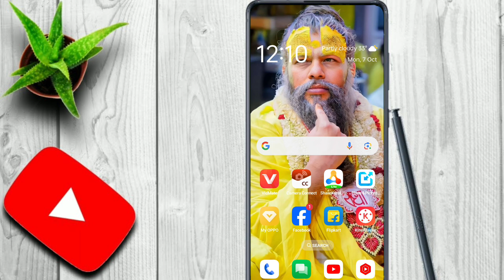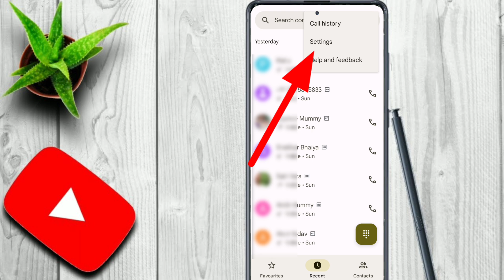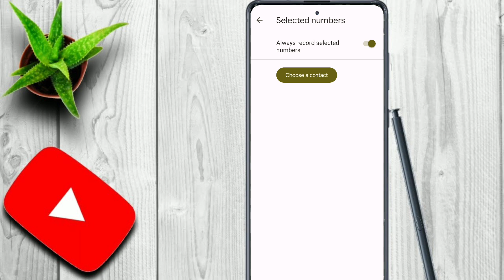kisi ka call recording kaise sune । Apne phone me call record kaise on kare ।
kisi ka call recording kaise sune
kisi ka call recording kaise sune apne mobile mein
kisi ki call recording apne mobile me sune 2024
kisi ki call recording kaise kare
kisi ki call record kaise karte hain
kisi ka call record kaise check karte hain
kisi ka call record kaise nikale
kisi ka bhi call record kaise nikale
call recording kaise kare kisi ko pata na chale realme
call recording kaise kare kisi ko pata na chale realme c53
call recording kaise kare kisi ko pata na chale realme c35
call recording kaise kare kisi ko pata na chale realme c55
call recording kaise kare kisi ko pata na chale realme vivo
kisi ka whatsapp call recording kaise kare
अपने फोन में रिकॉर्डिंग कैसे चालू करें
automatic call recording setting oneplus
automatic call recording setting oneplus 10r
recording sound kaise band kare
recording sound kaise band kare oppo
recording sound kaise band kare realme
recording sound kaise band kare vivo
recording sound kaise band kare motorola
recording sound kaise band kare redmi
Apne phone me call record kaise on kare